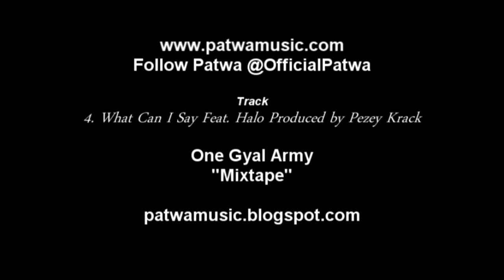Patwa-What Can I Say Feat. Halo Produced by Pezey Krack Video (One Gyal Army)